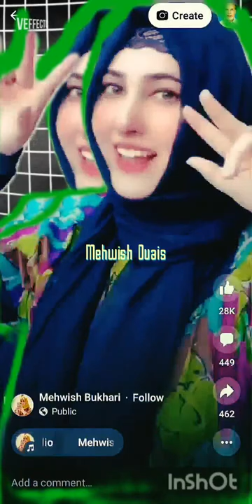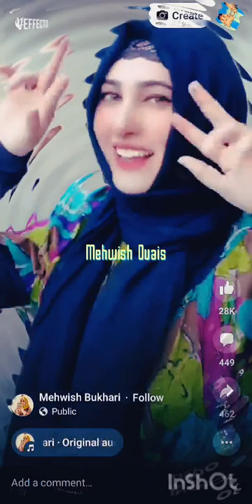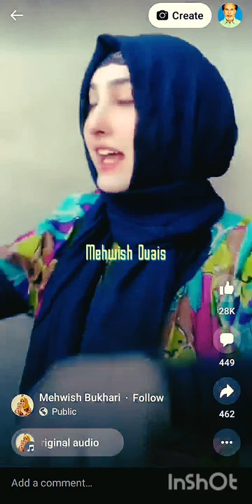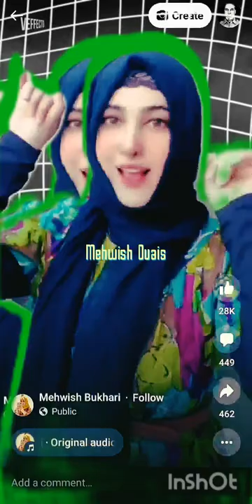Out Of This World - Mehwish Ovais